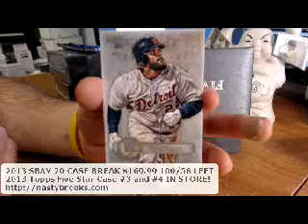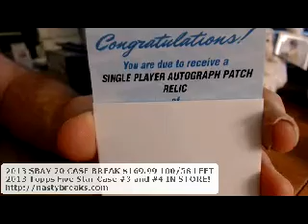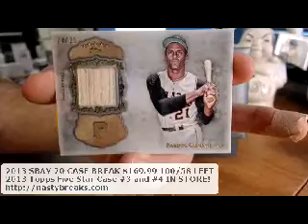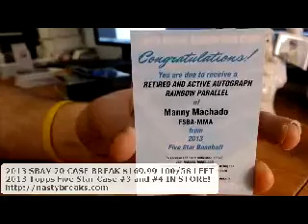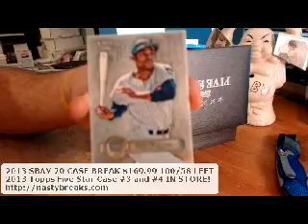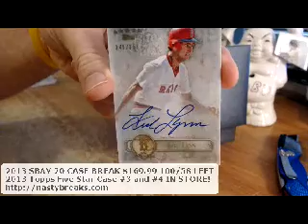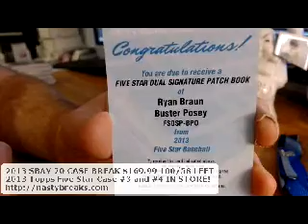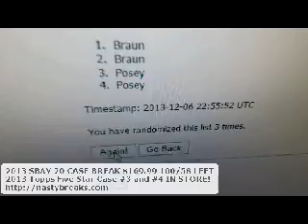2013 Topps Five Star Case #3 Pre Priced Dec 6th